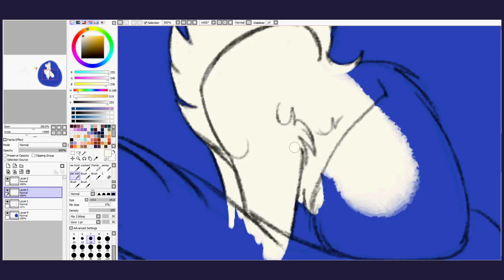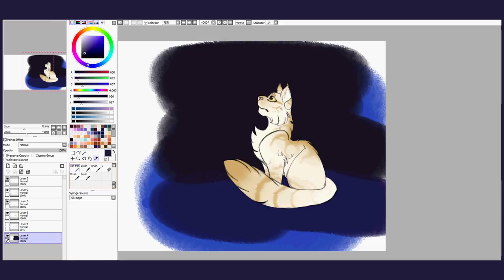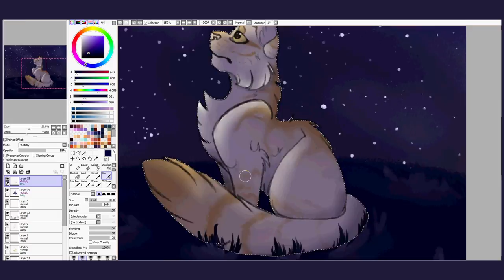Speedpaint -- Mothwing -- Buy the Stars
Hey guys! Sorry for being so slow to update lately, I graduated college last june and life has been insane since. I have a few speedpaints recorded already and would like to do more, I'll be trying to upload them weekly to keep the channel more alive and hopefully for the next ones challenge myself to do more backgrounds! Thanks everyone for your patience and I hope you enjoy these videos!